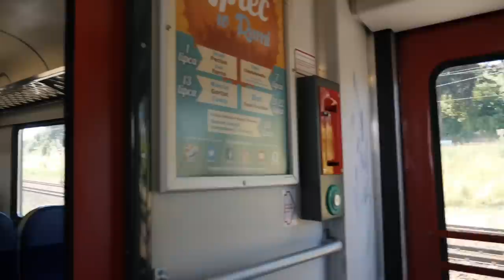LARGEST WOODEN PIER IN EUROPE! Sopot Beach Day from Gdansk | Poland Travel Vlog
The Polish seaside town of Sopot is home to the largest wooden pier in Europe, famous in Poland! The train from Gdansk to Sopot... ⬇ Click 'Show More' ⬇

If you're looking for things to do in Poland don't miss Sopot! Sopot is a stunning spot by the Polish seaside, a quick train ride away from Gdansk and is well worth the visit. It's also home to the largest wooden pier in Europe, the Sopot Pier.

The Sopot beach and water isn't necessarily stunning, but the atmosphere in the little beach town is something you need to experience. Poland is a welcoming place with so much variety, even the difference from Gdansk to Sopot is night and day - as you can sort of pick up from our response in the travel vlog.

The pier isn't the largest in Europe in total, but the wooden element is the key point - there's no larger piers built our of wood specifically. Something we didn't expect to find in Poland either way.

SUPPORT:
Enjoying our content? There's actually ways to support us creating more videos that don't require you to spend money, take a look at the various options here, thanks!

OUR GEAR:
➜ Our main camera